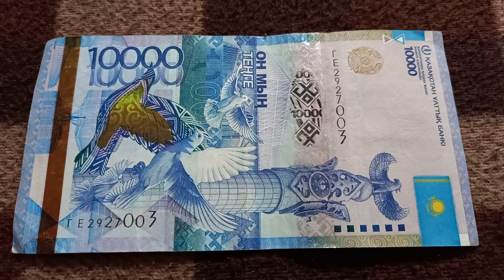Двойное Начало и Дв. Познание - шифр БАНКНОТЫ 10 000 ТЕНГЕ № ГЕ2927003 на байковой поверхности 7 Мая